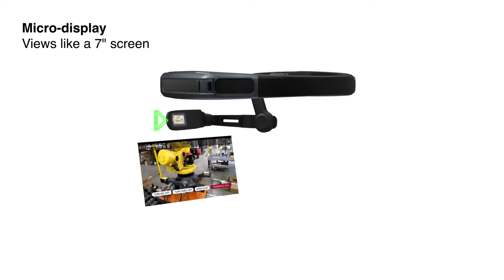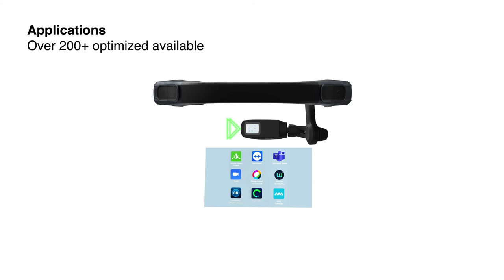RealWear's Most Comprehensive Industrial-Strength Assisted Reality Wearable for Frontline Workers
RealWear Navigator™ 500 is the next generation of the company’s industrial-strength wearables. Building on the global success of its flagship RealWear HMT-1™ head-mounted display, RealWear Navigator 500 represents a new family of assisted reality products for RealWear, with a new modular platform, improved user experience, and comfortable ergonomics that empower frontline workers to perform work tasks while keeping these workers’ hands and fields of view free to more safely perform tasks for longer amounts of time in the “new way to work” hybrid work environment.

Fully optimized for hands-free use, RealWear Navigator 500 is an innovative platform solution that combines hardware, software, and cloud-ready services with a rugged design that is one-third lighter and slimmer than the previous generation, making it easier for frontline workers to wear the device for their entire shift. The hardware is designed as a modular platform with an upgradeable 48 megapixel (MP) camera system, a truly hot-swappable battery, with Wi-Fi, and an optional 4G (and soon-to-be-available 5G) modem. The voice-controlled user interface includes unique noise-cancelation technology designed for high-noise environments. RealWear has more than 200 optimized partner apps supporting a variety of use cases, such as remote collaboration, guided workflow and IoT and AI data visualization

About RealWear

RealWear® is the world’s leading provider of assisted reality wearable solutions that engage, empower, and elevate the modern frontline industrial worker to perform work tasks more safely, and with increased efficiency and precision. RealWear gives these workers real-time access to information and expertise, while keeping their hands and field of view free for work. RealWear is field proven with world-class customers, including Shell, Goodyear, Mars, Colgate-Palmolive, and BMW, who use it to improve workplace safety while delivering unprecedented ROI.

RealWear is headquartered in Vancouver, Washington in the United States, with local offices in the United Kingdom, Singapore, Germany, Australia, the Netherlands, and Japan, along with a new customer experience center in Dubai. RealWear’s number one position was further strengthened with triple (3X) year-over-year growth in 2020. The company has shipped wearable devices to more than 5,000 unique enterprise customers worldwide in a range of industries, including Energy, Manufacturing, Food & Beverage, Automotive, and Telecommunications.